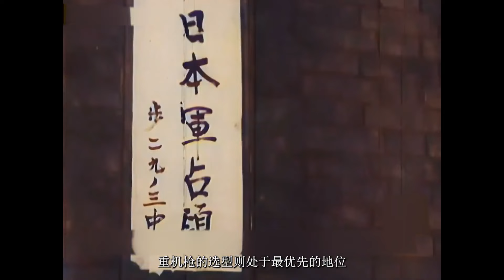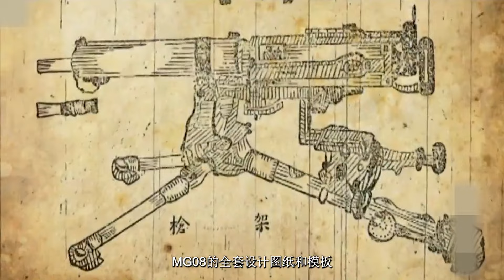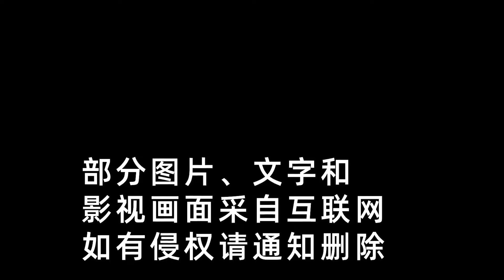中國的馬克沁機槍——民24重機槍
1934年（民國23年），金陵兵工廠取得了德國7.92mm 08式馬克沁重機槍的工作圖紙。隨即按圖紙開始仿製，於1935年（民國24年）仿製成功並正式出品，列為國民黨軍隊的裝備，因為是民國24年仿製成功，定為「二四式」。